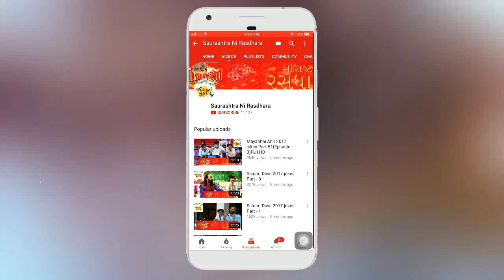Dr. Mahadev Prasad Mehta | Shrimad Bhagwat Katha | Part-18